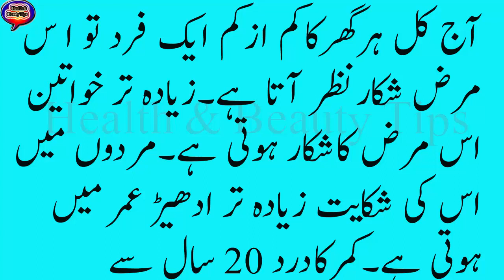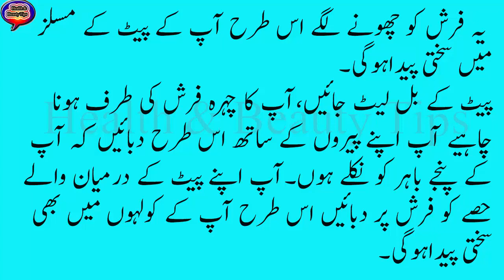Health Tips,Daily Entertainments,Beauty Tips,kamar dard ka ilaj,kamar dard ka ilaj in urdu,